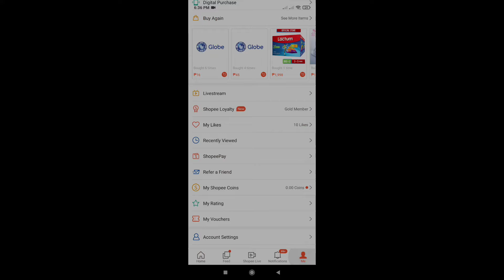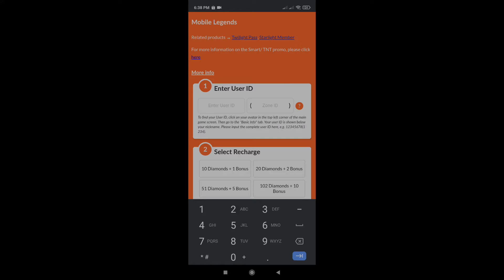MURANG LOAD NA PANG TOP UP SA KOF EVENT ETO NA YUN WATCH THE VIDEO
THANK FOR VISITING MY YOUTUBE CHANNEL
IF YOU LIKE THIS KIND OF MOBILE LEGENDS BANG BANG
VIDEO PLEASE LIKE AND SUBCRIBER TO MY CHANNEL AND HIT THE NOTIFICATION BELL FOR THE UPDATED AND MORE VIDEO THAT I UPLOAD AND YOU HAVE A CHANCE TO WIN DIAMOND, LOAD OR AN EPIC SKIN YOU WANT.

HOW TO JOIN OUR DIAMOND, LOAD OR EPIC SKIN

3. COMMENT YOU IGN, ID & SERVER NO. AND COMMENT ANYTHING ABOUT THE VIDEO.

WHAT'S NEW

1. Revamped Heroes:
Karina, the Shadow Blade.
Alpha, the Blade of Enmity.
Minotaur, the Son of Minos.
Sun, the Monkey King.
2. Equipment System Upgrade:
Changed Jungling and Roaming equipment to Jungling and Roaming Footwear.
Added 3 new equipment items.
Adjusted more than 20 pre-existing equipment items.
3. Ranked Mode:
S20 will end at 23:59:59 on 06/18/2021 (Server Time). Log in to claim the seasonal rewards!
4. Star-up Points and Protection Points Optimization

Mobile Legends: Bang Bang, outstanding MOBA game on mobile. Smash and outplay your enemies with teammates to achieve the final victory!

Features:

1. Classic MOBA Maps, 5v5 Battles

2. Win with Teamwork & Strategy

3. Fair Fights, Carry Your Team to Victory